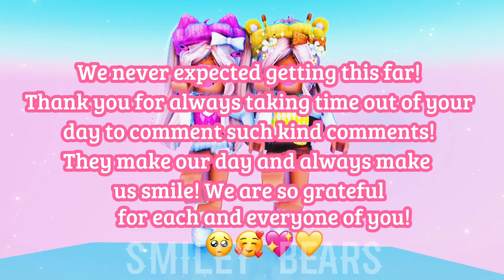TYSM FOR 70K SUBSCRIBERS!!😭🥰💖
Game: Ttd3
Emote: XOXO

Thank you so much!! We never thought of getting this far! It Is a Dream come true💗

Also if you can, Leave a kind comment to make our day!😎